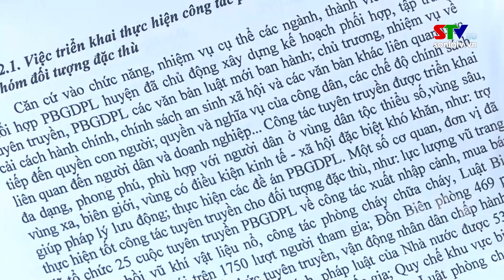Bản tin truyền hình tiếng Thái ngày 25/12/2022